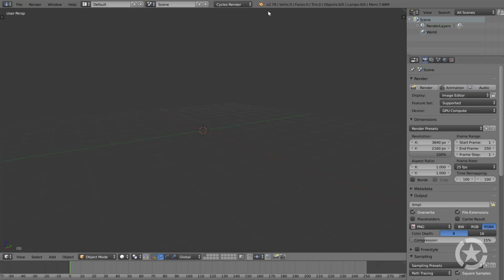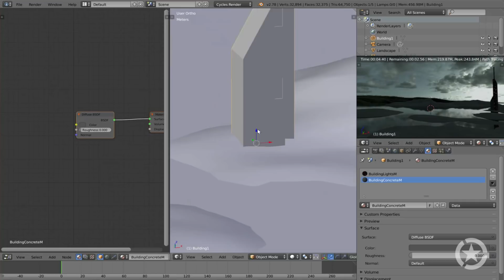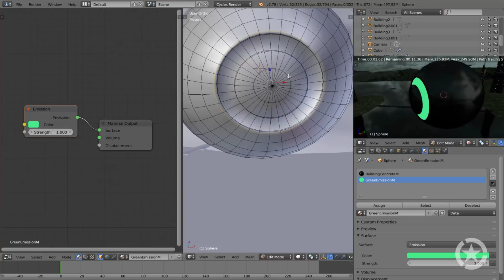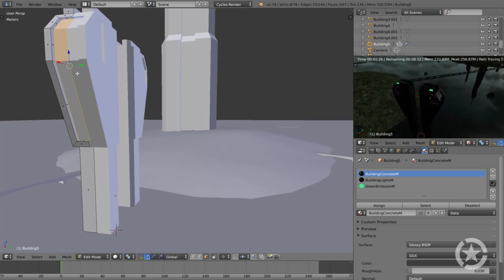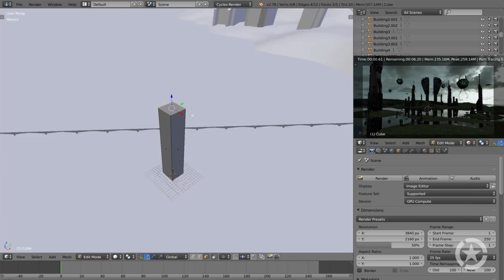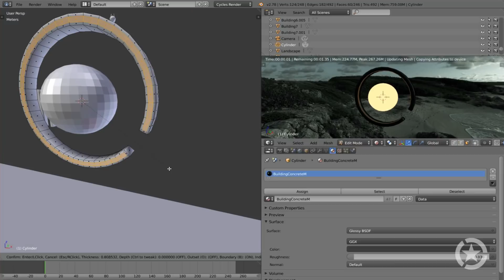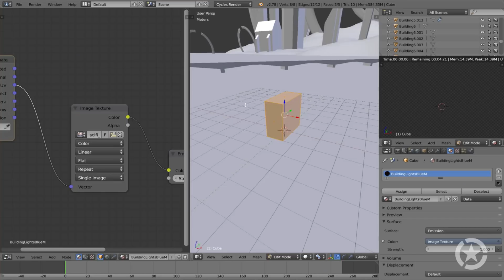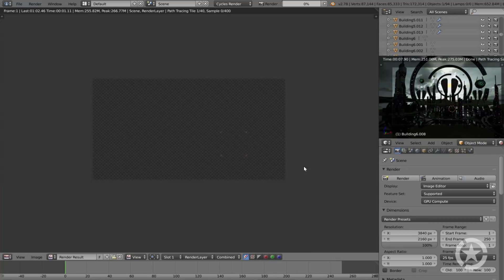Modeling an Alien City in Blender - timelapse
3D speed modeling an Alien City in Blender. Composition is done in After Effects.